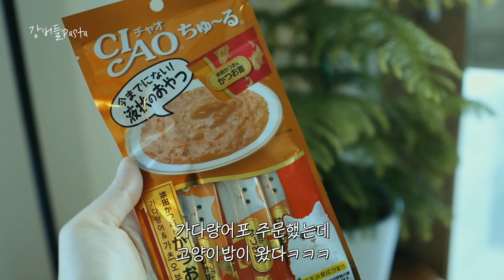𝙿𝚊𝚜𝚝𝚊.𝟸𝟷 진짜 가지파스타 레시피🥢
Chapter21. 가지파스타

저와 함께하신 분들은 아시겠지만
제가 매주 파스타를 만들어 먹어서
레시피북을 만들고 싶은 단순한 생각에
파스타 레시피 영상을 만들기로 했습니다.😍

전문성 제로라 어렵지도 않아요ㅎㅎ

레시피를 소개하면서
독백 형식의 자막과 함께
파스타를 만들어먹는 저희 부부의 한끼 음식드라마 입니다.
슬로우 비디오로 잠시나마 힐링이 되셨으면 좋겠어요~

⤷ 혹시나 반말(혼잣말)이 불쾌 하시다면 양해부탁드립니다. 🙏🏻

기존 일주일 집밥은 원래대로
💚목요일 오후 5:15에 업로드 되구요~
💚강버들파스타는 수요일 오후 5:15에 업로드 됩니다~

❤️매주 수목드라마 오후 5:15에 찾아 뵐께요~
많은 사랑과 댓글 부탁드립니다✨

레시피대로 만들어보시고
강버들파스타 태그 달아주세요~ 저두 놀러갈께요🙈